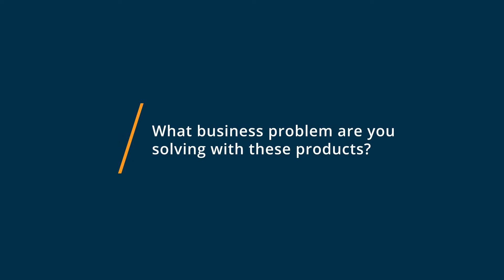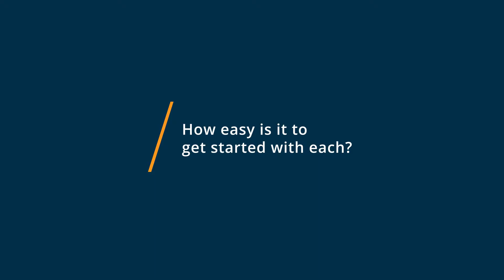Microsoft PowerPoint vs Prezi: Why they switched from Prezi to Microsoft PowerPoint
🥊  Considering Microsoft PowerPoint vs Prezi? Microsoft PowerPoint vs Prezi Comparison: Features, Pricing and Integrations comparison.

💡📘 Interested in Microsoft PowerPoint? Browse Microsoft PowerPoint reviews, pricing and compare with popular alternatives

💡📘 Interested in Prezi? Browse Prezi reviews, pricing and compare with popular alternatives

Microsoft PowerPoint Review 2021.

Slideshow presentation software.

Industry leading digital presentation platform with many different design themes. Typically bundled with Microsoft Office.

Prezi Review 2021.

Online presentation tool.

Prezi, the latest in presentation software, features a dynamic, flexible format that lets you move freely between topics and adapt on the fly, without having to flip through slides. By adjusting your delivery to focus on what interests your audience most, you get people invested and engaged through a whole new style of communication we call conversational presenting. The result? More meaningful dialogues and better outcomes for speakers + audiences alike.

0:00 Intro
0:15 What business problems are you solving with Microsoft PowerPoint and Prezi?
0:33 What is Microsoft PowerPoint best for?
1:21 What is Prezi best for?
2:01 How easy is it to get started with Microsoft PowerPoint and Prezi?
3:13 What recommendations do you have for those considering Microsoft PowerPoint and Prezi?